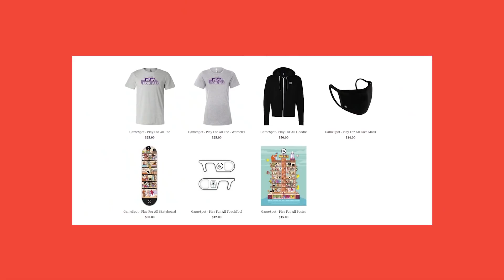7 Wildest Moments From The Black Ops Series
Call Of Duty: Black Ops has gone to some wild places, here are a few of the most memorable.

00:00 - Intro
00:13 - Number 1 Mind Control
00:48 - Number 2: Mason Kills JFK?
01:20- Number 3: Woods Shoots Mason
02:25 - Number 4: Avenged Sevenfold's "Carry On" Music Video
03:03 Number 5: The Ending Of Black Ops III (Like...All of it)
04:04: Number 6: That Time You Killed Castro...For A Second
04:32: Number 7 Activision Gets Sued

The Call Of Duty: Black Ops series, developed by Treyarch and published by Activision, has taken players on covert missions around the globe with themes focusing on conspiracy theories, paranoia, and alternate history. With the new Call Of Duty game coming in 2020 reportedly focusing on the Cold War era, we take you through some of the wildest things that have happened in and around the series so far.